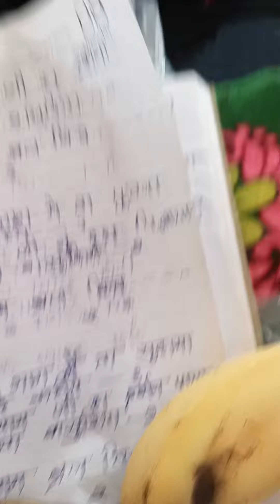maa kali ki kirpa Hmesha bni rhe .....8699166765